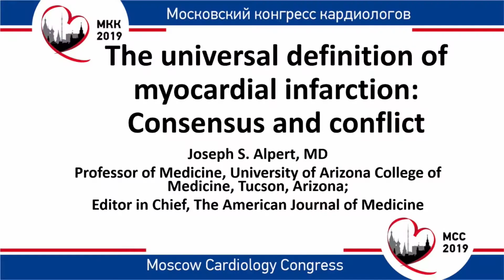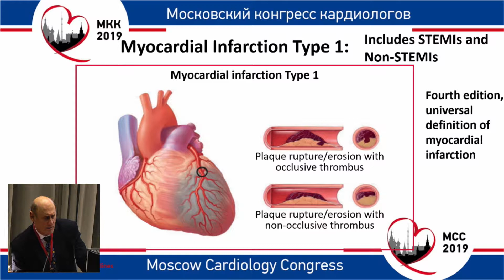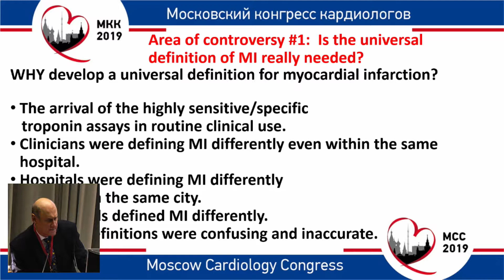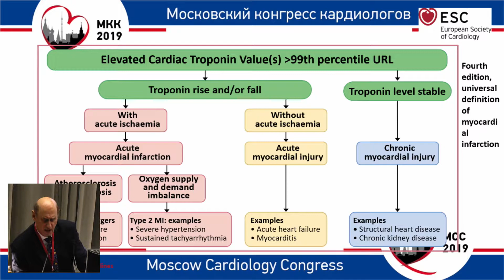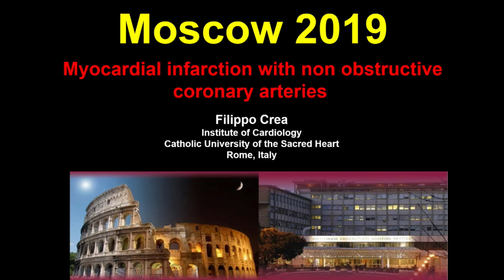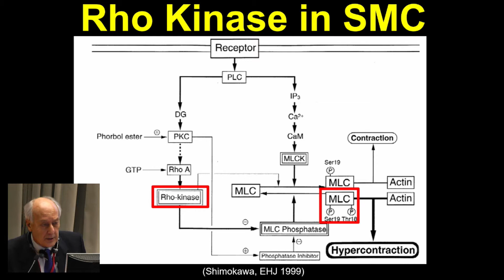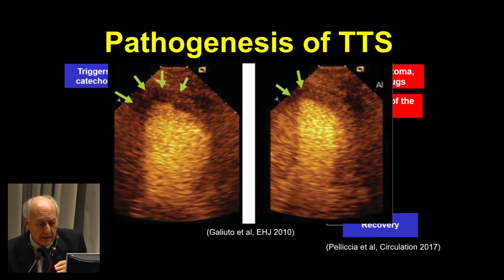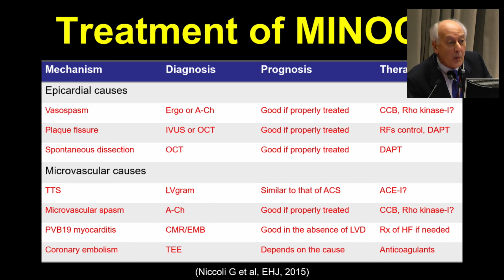Ф. Креа “Инфаркт миокарда без стенозирующего поражения коронарных артерий”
8-9 октября 2019 года